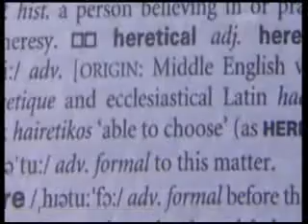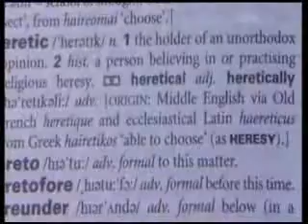Lloyd Geering - the courage of truth in theology (1/10)